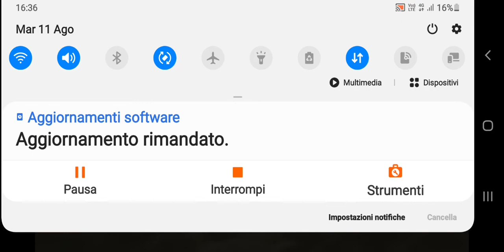sam il pompiere il virus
capatin rondo by aperol writz diego sanun citroen aircross range rover evoque sport se terry devine king adam drake